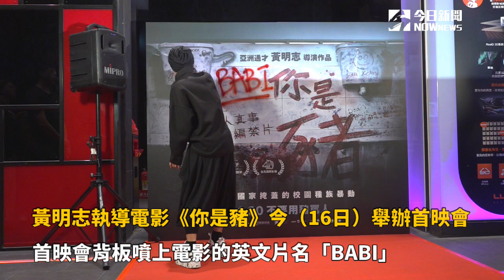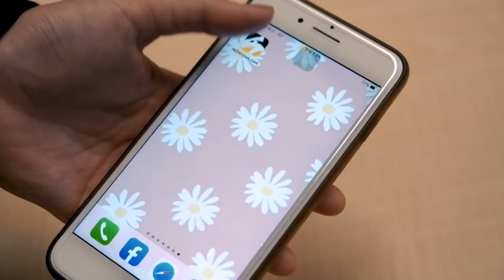黃明志「帶小豬」現身西門町 全場驚呼！